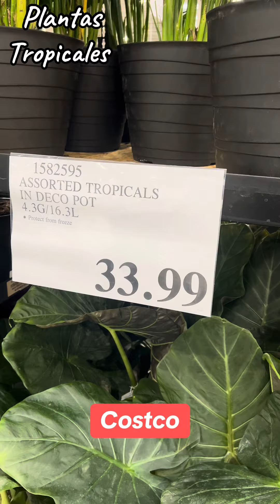Bellisimas plantas tropicales en Costco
Bellisimas plantas tropicales en Costco. ¿Cuál me llevo? Me gustan todas. costcofinds costco california plantastropicales plantas plantasdeinterior amolasplantas🌵🌱